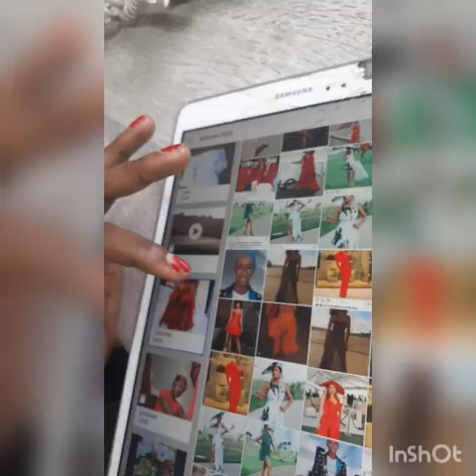Celebrities at SBPOLOInThePark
Let's look at best and worst dressed